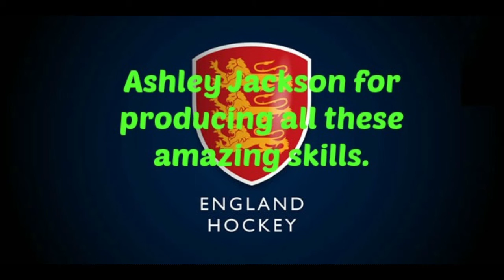Ashley Jackson - Englands Greatest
A compilation dedicated to one of England's greatest players of all time.